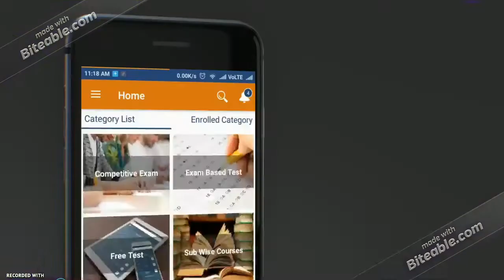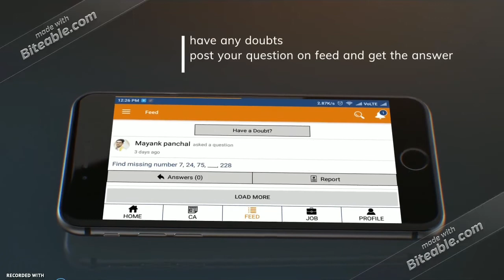#1 Exam App, Pigso learning Application Promotion Video for Exam Preparation Applications, IBPS/GPSC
Hello, Friends We are happy to announce that the after one Year of hard Working and Creating the many Courses for Competitive Examination was very challenging for me but when i see the comments of my video from all my viewers on YOU TUBE i'm inspire and its all are pushing me to create something advanced on today's learning methods , something new and simple platform for channels followers and peoples who continuously preparing for competitive examination in Gujarat. -:)